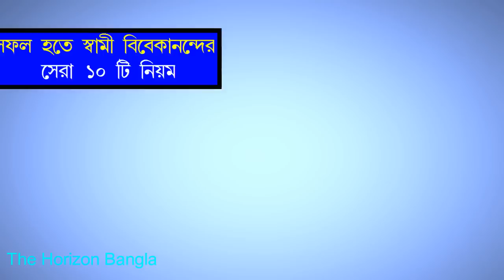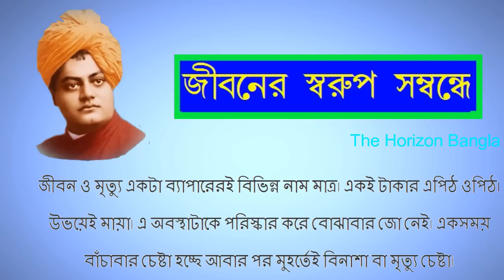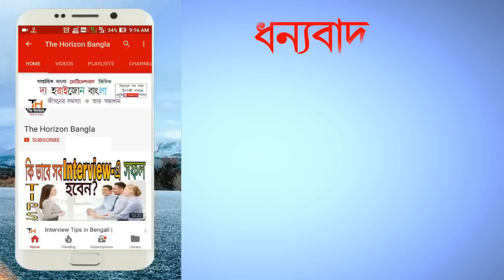জীবন বদলানোর সহজ সূত্র | Bangla Motivational Video | Swami Vivekananda Success Tips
Swami Vivekananda:

Swami Vivekananda was a Hindu monk and one of the most celebrated spiritual leaders of India. He was more than just a spiritual mind; he was a prolific thinker, great orator and passionate patriot. He carried on the free-thinking philosophy of his guru, Ramakrishna Paramhansa forward into a new paradigm. He worked tirelessly towards betterment of the society, in servitude of the poor and needy, dedicating his all for his country. He was responsible for the revival of Hindu spiritualism and established Hinduism as a revered religion on world stage. His message of universal brotherhood and self-awakening remains relevant especially in the current backdrop of widespread political turmoil around the world. The young monk and his teachings have been an inspiration to many, and his words have become goals of self-improvement especially for the youth of the country. For this very reason, his birthday, January 12, is celebrated as the National Youth Day in India.

এই ভিডিও গুলো দেখুন:-